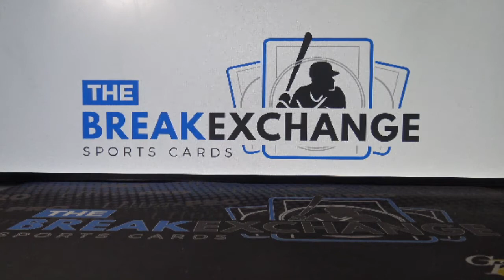RAZZ - 2019 Panini Playbook Mammoth Materials Jersey Easton Stick (Break ID: 10456)